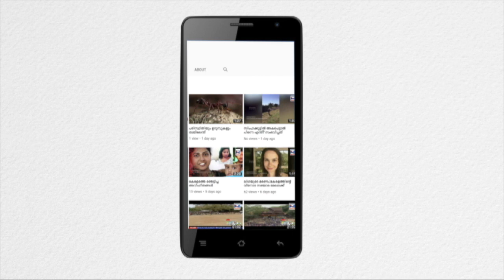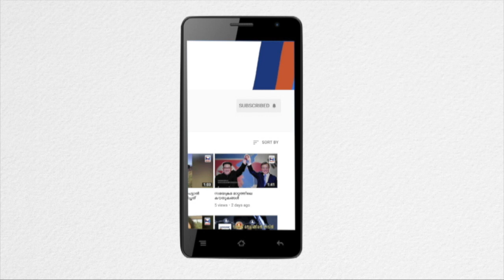Brazil vs Belgium || Brazil vs Belgium 2018 world cup || ബ്രസീൽ ബെൽജിയം മത്സരം